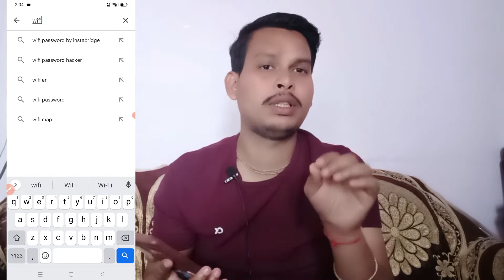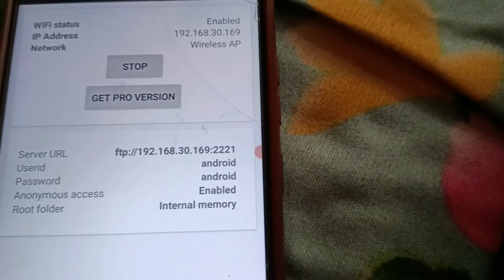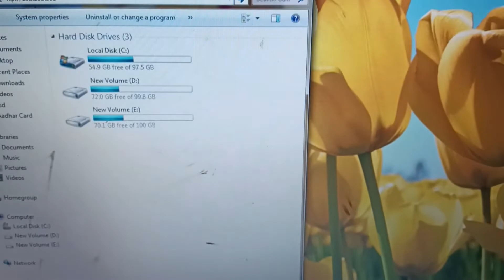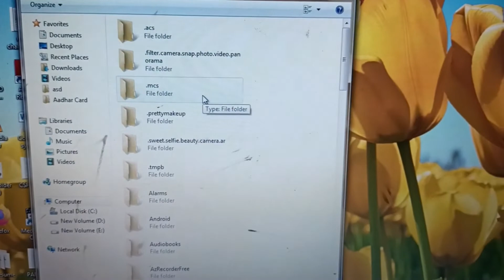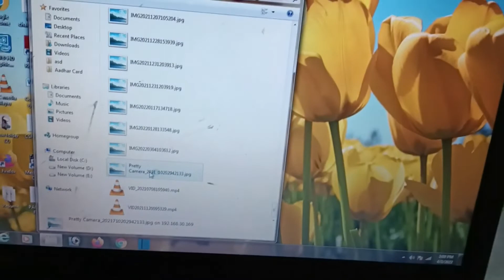Mobile se Laptop me data kaise dale bina data cable se /mobile se laptop me video kaise trnsfer kre,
Mobile se Laptop me Photo Kaise dale bina data cable se /mobile se laptop me video kaise trnsfer kre Gyan Mandal

Mobile se laptop me data transfer kaise kare\how to transfer files from mobile to laptop GYAN MANDAL

 1. mobile se laptop me data transfer kaise kare
 2. laptop se mobile me data transfer kaise kare
 3. mobile ka data laptop me kaise transfer kare
 4. laptop ka data mobile me transfer kaise kare
 5. mobile se laptop me file transfer kaise kare
6. Apna mobile data kaise transfer kare laptop pe ya desktop pe